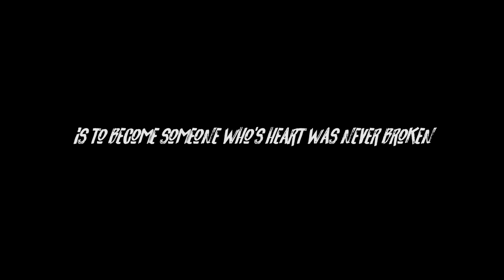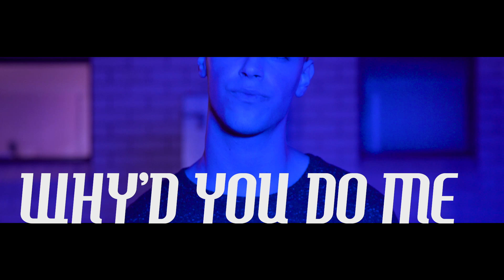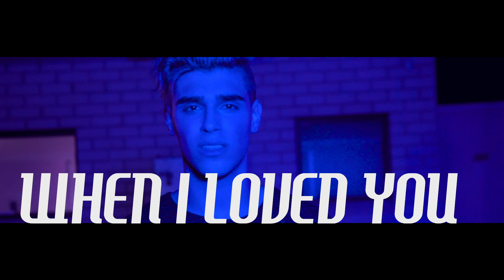VLADO - Sleeping with the Enemy ft. Take Two [Official Video]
The Official Video for "Sleeping with the enemy", the first release by 2016 Factor Australia Grand Finalist "VLADO".

Video Directed by Daniel Saboune'
Additional Camera Jacob Pattinson
Artwork by Marinos Liagridonis
Track Produced by Divy Pota & Greg Stace
Written by Banton Brothers & Tom Jay Williams